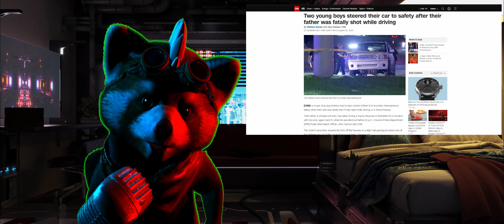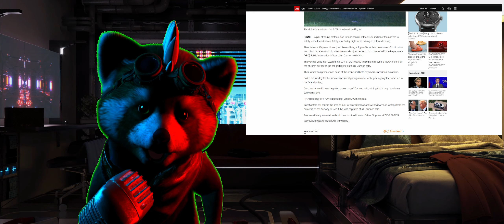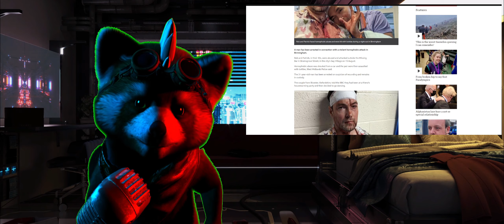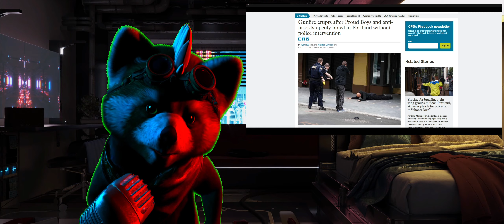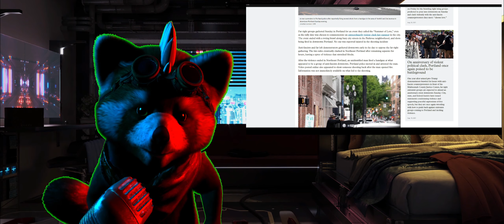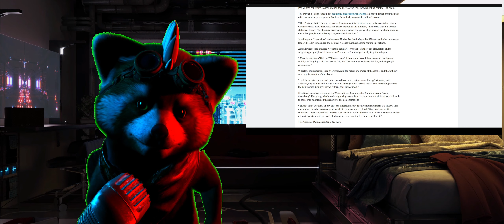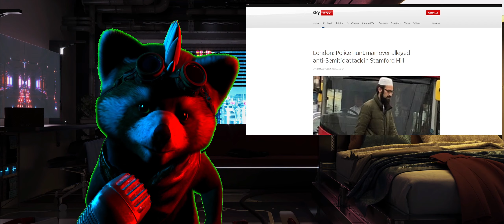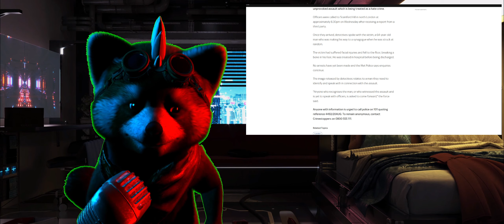Sons Steer Car To Safety After Dad Fatally Shot Whilst Driving, Violence In Portland, Trump &amp; Mo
Sources:
CNN - "A pair of young brothers had to take control of their SUV and steer themselves to safety when their dad was fatally shot Friday night while driving on a Texas freeway."

BBC - "A man has been arrested in connection with a violent homophobic attack in Birmingham."

CNN - "Former President Donald Trump appears to get booed by the crowd at an Alabama rally after encouraging attendees to get vaccinated against Covid-19."

OPB - "Gunfire erupts after Proud Boys and anti-fascists openly brawl in Portland without police intervention."

Sky - "Detectives are appealing for help to identify a man following an unprovoked assault which is being treated as a hate crime."